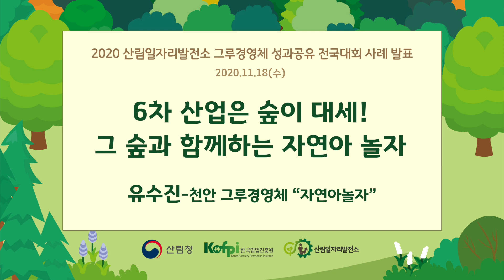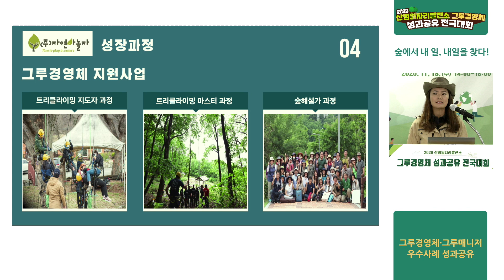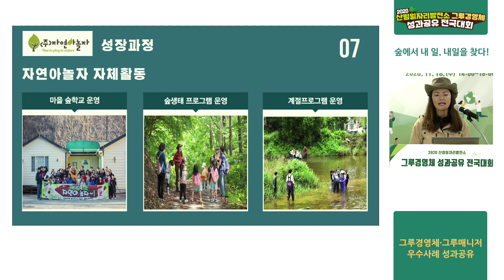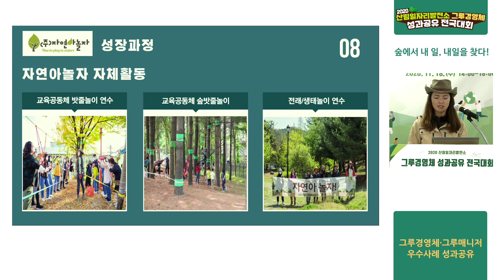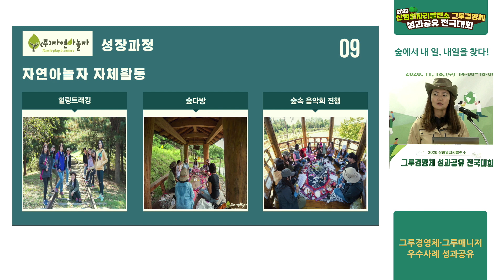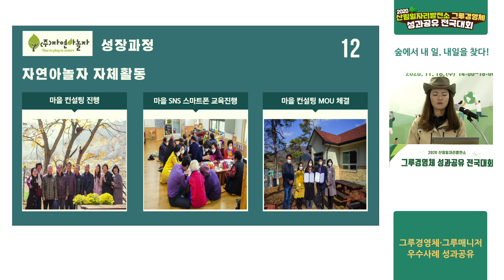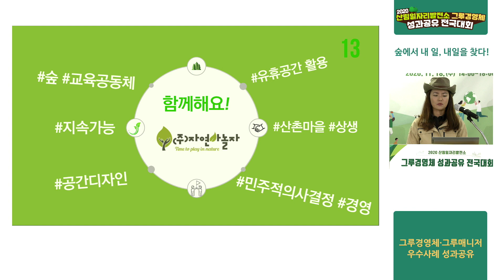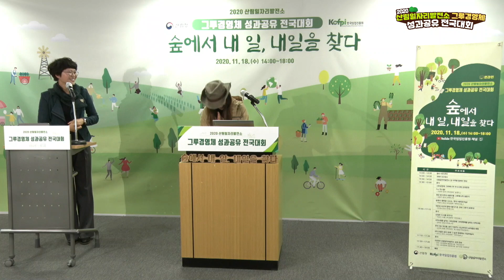[산림일자리발전소]2020 전국대회 사례 발표-천안 자연아놀자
산림일자리발전소 그루경영체 성과공유 전국대회 우수사례 발표
6차 산업은 숲이 대세! 숲과 함께하는 자연아 놀자
유수진 –천안 그루경영체 “자연아놀자”